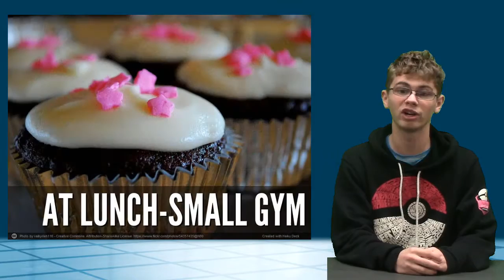2 10 17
KWHS News for 2.10.17: TGIF